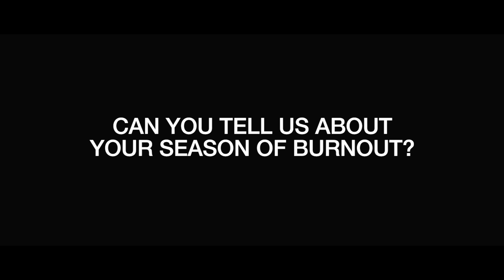MY STORY FT. DARRICK TAM - "THE NEED FOR REST"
Whether we are volunteering or on staff at our churches, finding a rhythm of rest in your life is important. We sat down this month with one of our own Darrick Tam from Avenue Community Church and asked him to share his story on a season of burnout that he recovered from. Our hope is that we would be people who pay attention to our emotional and spiritual health and for God to continue doing His beautiful work in and through you!

Whatever church or ministry you are serving in... take a listen today!

Special thanks to Warden Full Gospel Assembly for hosting us.

Daniel Song (cinematographer)

Check out the Worship Project on Facebook. Like the Page and stay updated with latest worship videos story videos, and live sessions!